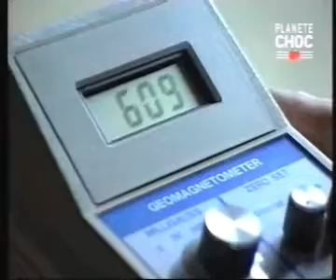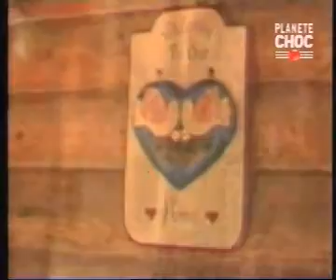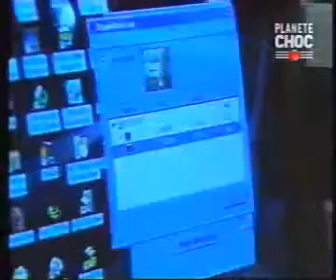Fantômes Les meilleurs preuves 2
Bonjour mon nom est André Lamadeleine, je suis celui qui a publié cette vidéo, petite précision : je n'est pas créé cette vidéo, j'ai trouvé cette vidéo sur Dailymotion et ensuite j'ai transféré cette vidéo sur ma chaîne YouTube et a titre informatif je vous mentionne que je demeure à Sherbrooke (au Québec). À partir de 00:40 du début de cette vidéo, il y a exactement la même chose étrange qui sont aussi sur la photo de ma fille, qui sont a mon avis et de l'avis de la personne sur cette vidéo, un fantôme ou un esprit, a titre informatif je vous mentionne que j'ai prise (photographié) cette photo avec un appareil photo 35 millimètre et que j'ai utiliser cette appareil photo entre l'année 2004 et 2013 (pour prendre surtout des photos de ma fille quand elle était bébé et jusqu'à environ l'âge de 9 ans) et donc j'ai pris des centaines de photos avec cette appareil photo et il n'y a jamais eu la moindre anomalie sur toute les photos, toute les photos sont très réussi et très belle, donc il y a juste cette photo sur lequel il y a ce genre de chose et j'ai même le négatif de cette photo et cette anomalie ou cette esprit y est aussi, pour voir cette photo de ma fille avec un esprit, cliquer sur ce lien